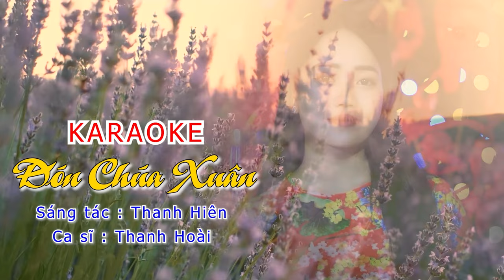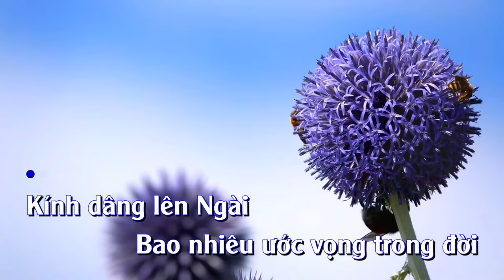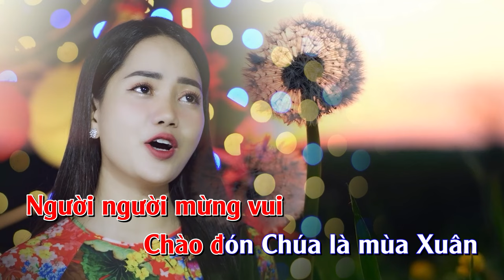[KARAOKE XUÂN 2024] - ĐÓN CHÚA XUÂN - THANH HOÀI | KARAOKE THÁNH CA XUÂN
🎵 Ca khúc: ĐÓN CHÚA XUÂN
🎼 Sáng tác: THANH HIÊN
🎙Ca sĩ : Thanh Hoài

✒ Booking:  Nhạc Thánh Ca Toàn Quốc (Nationwide Event)